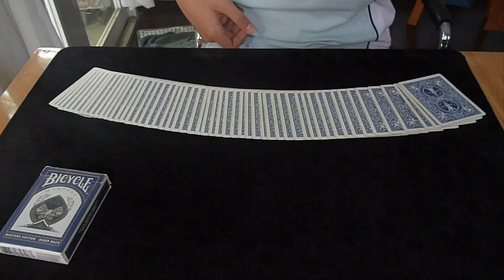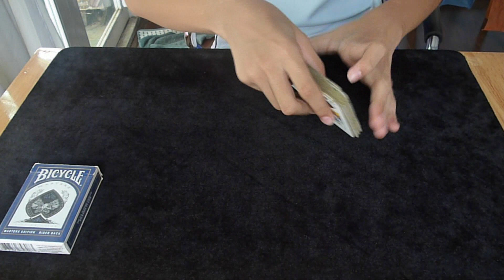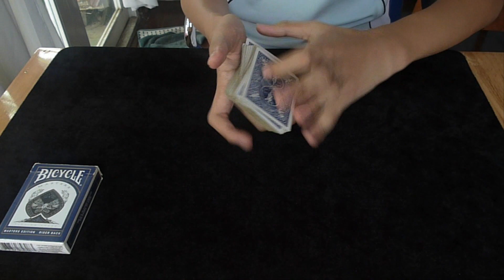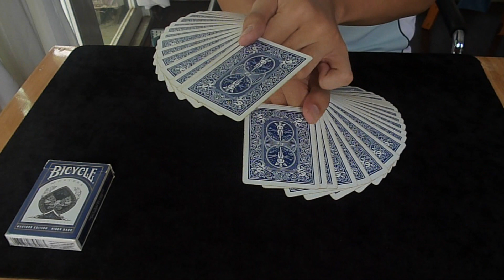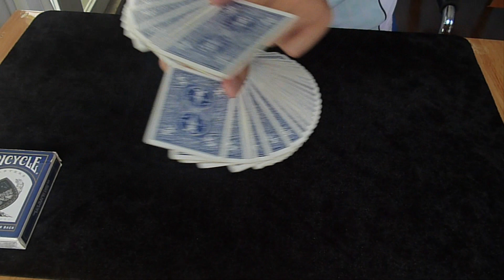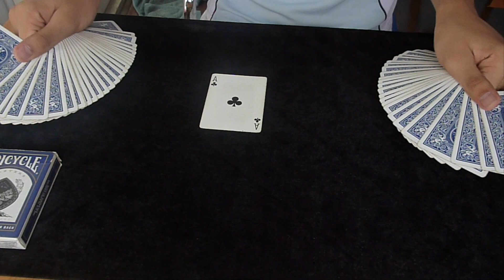Hướng dẫn ảo thuật Cánh Quạt Ảo Giác 2